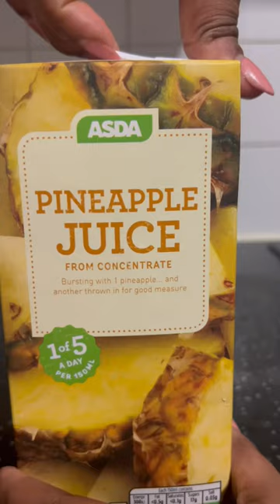My timestamped original sound 5pm-8pm evening routine